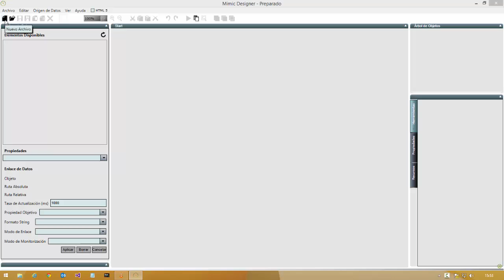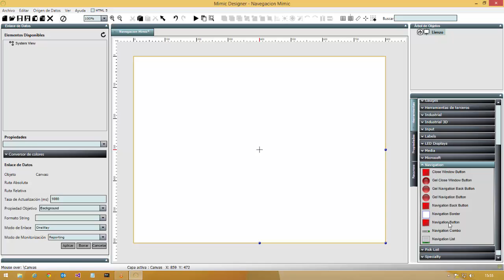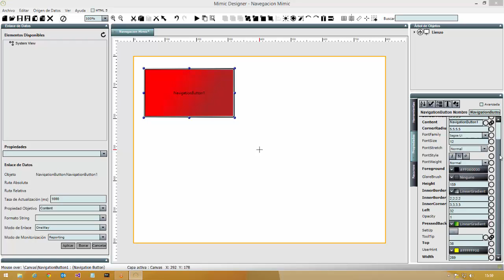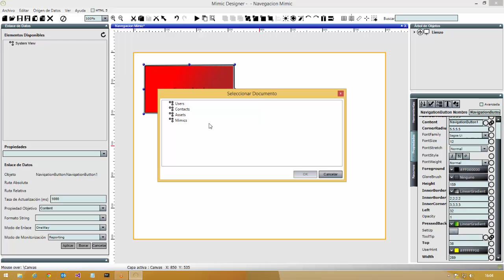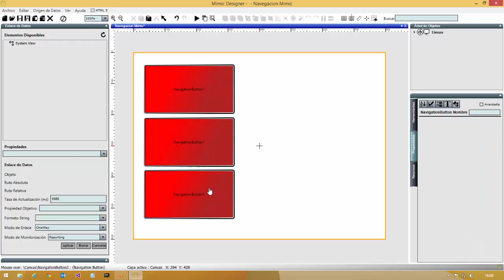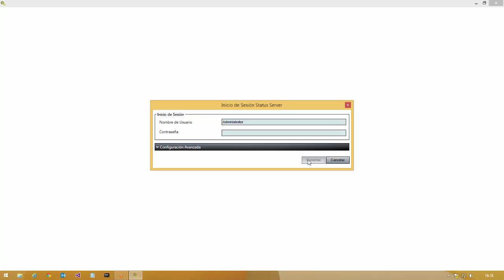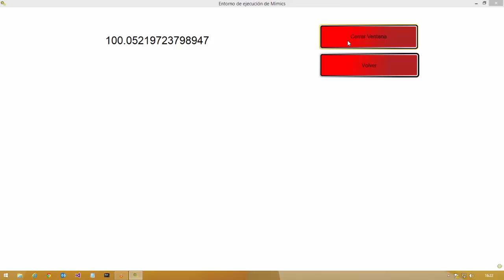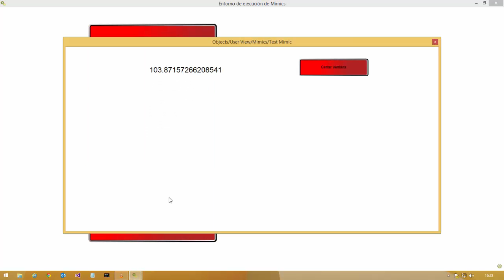Mimic Designer Navigation (en Espanol)